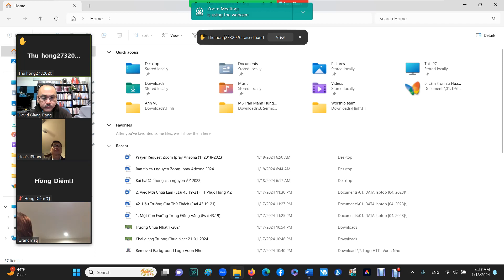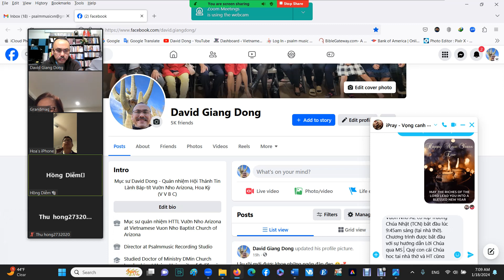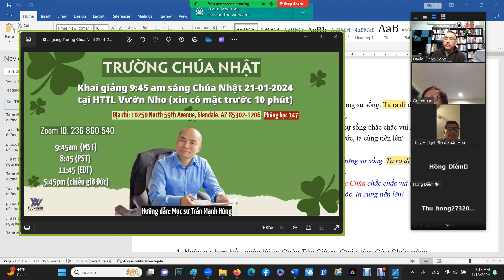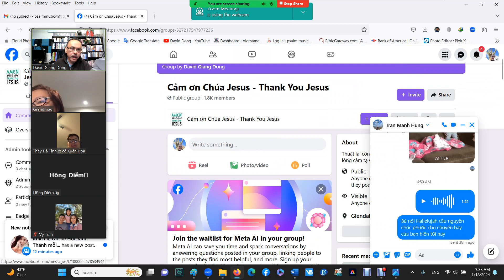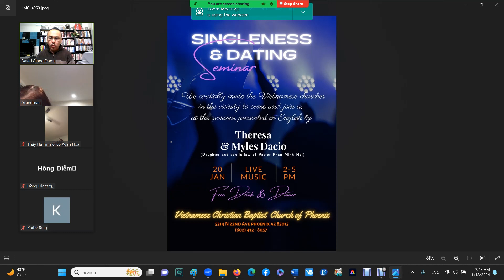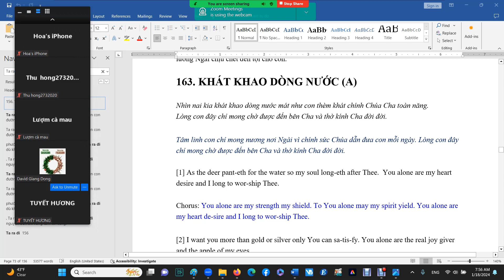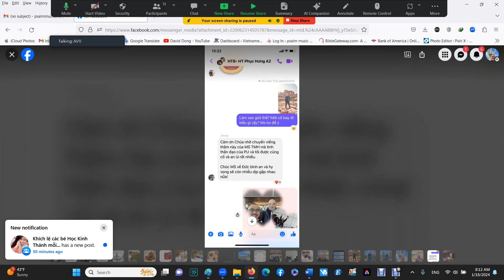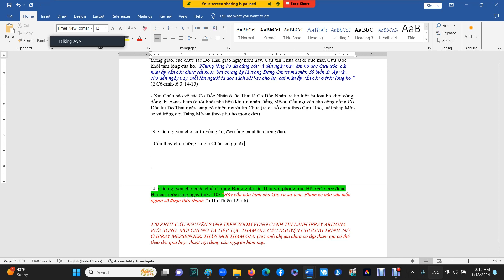[Zoom ipray AZ 18 /01 /2024] Trói Kẻ Mạnh Sức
GOOD MORNING ĐÂY LÀ BẢN TIN CẦU NGUYỆN VỌNG CANH TIN LÀNH TẠI ARIZONA – HÔM NAY THỨ NĂM 18/01/24 TẠI ZOOM IPRAY AZ. CHÚNG TA GIỮ VỮNG TINH THẦN CẦU THAY CHO NƯỚC MỸ, QUÊ HƯƠNG VÀ CHO HỘI THÁNH CHÚA. Năm thứ 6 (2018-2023), mỗi sáng 120 phút hiệp nguyện.

🟢 6:15 AM sáng ngợi khen và thờ phượng Chúa cùng nhau thật phước hạnh. Và chúng ta bước vào phần cầu thay.

[1] Cầu nguyện cho các lớp Trường Chúa Nhật của Hội Thánh địa phương.

- Chúa Nhật 21/01/2024 HTTL Vườn Nho AZ có lớp Trường Chúa Nhật (TCN) bắt đầu lúc 9:45am sáng (tại nhà thờ). Chương trình được bắt đầu với sự hướng dẫn Lời Chúa qua MS Trần Mạnh Hùng. Quý con cái Chúa học tại nhà thờ và HT cũng livestream cho quý con cái Chúa ở xa theo khung giờ tương ứng.

- Xin Chúa thúc đẩy con cái Chúa tham gia đông đủ để được trang bị lời Ngài.

- Xin Chúa ban phước cho quý con cái Chúa sắp xếp được công việc để có thể tham gia sinh hoạt cùng Hội thánh qua Trường Chúa Nhật.

- Chúa ban ơn trên các giáo viên TCN ở từng địa phương.

- Xin Chúa phấn hưng HT khởi đầu qua các lớp TCN và học viên.

[2] Chúc phước & cầu nguyện cho Giê-ru-sa-lem, cho Y-sơ-ra-ên tuyển dân của Đức Chúa Trời “Hãy cầu hòa bình cho Giê-ru-sa-lem; Phàm kẻ nào yêu mến ngươi sẽ được thới thạnh.” (Thi Thiên 122:6)

- Giê ru sa lem: thành phố của Đức Chúa Trời (trong tiếng Hê-bơ-rơ nghĩa đen là cơ nghiệp của Shalom.)

- Cơ nghiệp của sự bình an Đức Chúa Trời) Nơi tập trong của 3 tôn giáo lớn nhất thế giới: Do Thái giáo, Cơ Đốc giáo và Hồi giáo. Xin Chúa cho đền thờ thứ ba sớm được tái xây dựng tại Giê-ru-sa-lem. (Cộng đồng Cơ Đốc giáo trên toàn thế giới chờ đợi ngày Chúa Giê-xu sẽ trở lại qua sự kiện này)

- “Những người tin cậy nơi Đức Giê-hô-va, khác nào núi Si-ôn không rúng động, Hằng còn đến đời đời. Các núi vây quanh Giê-ru-sa-lem thể nào, Đức Giê-hô-va vây phủ dân sự Ngài thể ấy,
Từ rày cho đến đời đời. Vì cây gậy kẻ ác sẽ không được đặt trên sản nghiệp người công bình; Hầu cho người công bình không đưa tay ra về sự gian ác”. (Thi Thiên 125:1-3)

- 17 triệu người Do Thái ở 133 quốc gia trên thế giới hiện nay (theo tài liệu thông tin của Praying Through the Window 10/40) Xin Chúa cứu người Do Thái để họ trở lại tiếp nhận Đấng Mê-sia
- Tại Do Thái: 8,6 triệu dân (1.8% là Cơ Đốc Nhân – số liệu 2020)

- Tại Mỹ: 5,7 triệu

- Tại Châu Âu: 1,4 triệu.

- Cầu nguyện cho sự trở lại với Đấng Mê-si của người Do Thái. Cầu thay cho các Rabi, các thầy thông giáo, các chức sắc Do Thái giáo ngày hôm nay. Cầu xin Chúa cất đi bức màn Cựu Ước khỏi tấm lòng của họ. "Nhưng lòng họ đã cứng cỏi; vì đến ngày nay, khi họ đọc Cựu ước, cái màn ấy vẫn còn chưa cất khỏi, bởi chưng ấy là trong Đấng Christ mà màn đó biến đi. Ấy vậy, cho đến ngày nay, mỗi lần người ta đọc sách Môi-se cho họ, cái màn ấy vẫn còn ở trên lòng họ." (2 Cô-rinh-tô 3:14-15)

- Xin Chúa bảo vệ các Cơ Đốc Nhân ở Do Thái là Cơ Đốc Nhân, vì họ luôn bị loại bỏ khỏi cộng đồng, bị A-na-them (đuổi khỏi nhà hội) khi tin nhận Đấng Mê-si. Cầu nguyện cho cộng đồng Cơ Đốc tại Do Thái ngày càng có nhiều người tin Chúa (vì đa số đang theo Cựu Ước, luật pháp Môi-se và trông đợi Đấng Mê-sia theo như họ mong đợi)

[3] Cầu nguyện cho sự truyền giáo, đời sống cá nhân chứng đạo.

- Cầu thay cho những sứ giả Chúa sai gọi đi vào cánh đồng truyền giáo nội địa và hải ngoại.

- Cầu nguyện cho khoảng dưới 10% giáo sĩ vào được các vùng lãnh thổ dưới “bức màn sắt” đầy khó khăn và bắt bớ. Cầu nguyện cho các nước Hồi giáo và vô thần.

- Cầu nguyện cho hơn 4,4 tỷ người trong khu vực cửa sổ 10/40 (63 quốc gia cần nghe Tin Lành)

- Cầu nguyện cho sự phát triển và bùng nổ Phúc Âm 2024.

- Cầu nguyện trói buộc quyền lực tối tăm, trói kẻ mạnh sức trong thành phố để Tin Lành được rao giảng tự do (Mác 3:27) xin Chúa cất đi những thành kiến, đố kỵ trong lòng người đối với Tin Lành.

[4] Cầu nguyện cho cuộc chiến Trung Đông giữa Do Thái với phong trào Hồi Giáo cực đoan Hamas bước sang ngày thứ # 103“Hãy cầu hòa bình cho Giê-ru-sa-lem; Phàm kẻ nào yêu mến ngươi sẽ được thới thạnh.” (Thi Thiên 122: 6)

120 PHÚT CẦU NGUYỆN SÁNG TRÊN ZOOM VỌNG CANH TIN LÀNH IPRAY ARIZONA VỪA XONG. MỜI CHÚNG TA TIẾP TỤC THAM GIA CẦU NGUYỆN CHƯƠNG TRÌNH 24/7 Ở IPRAY MESSENGER. THÂN MỜI THAM GIA. Quý anh chị em chưa có dịp tham gia có thể theo dõi qua lược thuật nội dung cầu nguyện hôm nay.